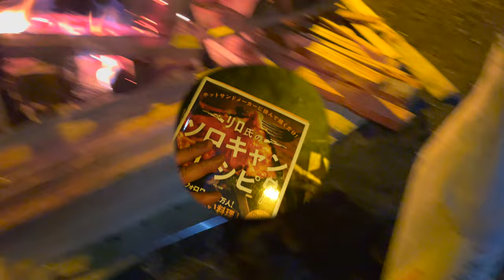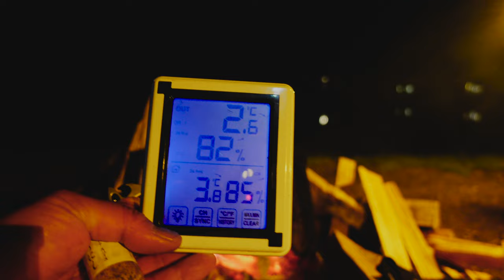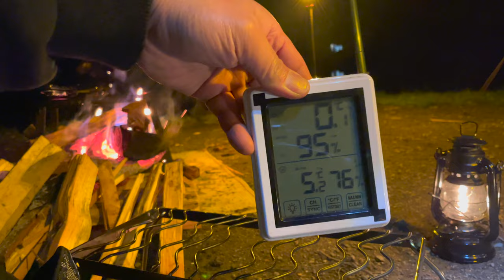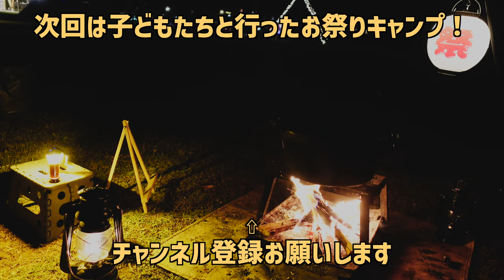星が湖面に映る美しきキャンプ場でオジサンひとり暴飲暴食キャンプ！リロ氏のソロキャンレシピ！信州の朝搾りの日本酒！最高のひとりキャンプ！【長野県/佐久穂町】駒出池キャンプ場/WAL LIGHT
いつも父と子でキャンプしていますが、
今回は２回目のソロキャンプ！その後半の様子です！

大好きなカミカミさんの追っかけキャンプをしょっちゅうやってます。
今回は長野まで遠征行ってきました。

長野県南佐久郡佐久穂町にある
「駒出池キャンプ場」

昼は暖かかったのに、夜は氷点下。
日本酒呑んで温まるしかありません。
今回もそんな暴飲暴食キャンンプです。

少しでもどなたかのお役に立てたら嬉しいです。
そして将来、我が子がパパのこんな一面を見て懐かしく思ってくれたら幸せです。

NANGOGEAR クッカースタンド 350mm

和平フレイズ ホットサンドメーカー ガス火専用

リロ氏のソロキャンレシピ Kindle版

遠藤酒造場 渓流 朝しぼり 出品貯蔵酒

そのほかのリストはこのページの下段に掲載してあります。
【動画目次】
→外出が嫌いな超インドアな奥様は自宅でのソロ活動（内緒）が忙しいので、基本的にどこにも一緒にお出掛けしませーん
【Hair Atelier BLAT】
渋谷区代々木にて小さな美容室をやっています。
[キャンプ場]
[動画編集]
Mac book pro (13-inch, 2017)
Final Cut Pro
[camera]
iPhone12pro
Sony ZV-1
GoPro MAX
DJI Mini2(ドローン)
[BGM]
魔王魂
効果音タダノオト
[イラストデザイン]
萩尾ますみ HAGIO Masumi
[Gear]
【テント】
ZANE ARTS(ゼインアーツ)/ZEKU-M(ゼクーM)

KOVEA(コベア)/GHOST SHELTER(ゴーストシェルター)

Snow Peak(スノーピーク)/Living-shell(リビングシェル)Pro.(60th)

SABBATICAL(サバティカル)/MORNING GLORY TC(モーニンググローリーTC)

SABBATICAL(サバティカル)/GILIA(ギリア)

RATEL WORKS(ラーテルワークス)/WAL LIGHT(ヴァルライト)

PaaGoWORKS(パーゴワークス)/NINJA TENT(ニンジャテント)

【寝袋】
SABBATICAL(サバティカル)/SLEEPING BAG(ダウンシュラフ) AURORA DX(オーロラDX)

【椅子】
Helinox(ヘリノックス)/NEIGHBORHOOD(ネイバーフッド)/NHHX.B&S/E-CHAIR TWO

Helinox(ヘリノックス)/GroundChair(グラウンドチェア)

Helinox(ヘリノックス)/Chair ONE(チェアワン)

Helinox(ヘリノックス)/Chair TWO(チェアツー)

【照明】
Barebones(ベアボーンズ)ビーコンライト
Barebones(ベアボーンズ)リビングライト

AO Coolers(エーオークーラーズ)/ クーラーバッグ 24パック ソフトクーラー

RATEL WORKS(ラーテルワークス)/AURORA SOFT COOLER S(オーロラソフトクーラーS)

YETI(イエティ)/クーラーボック/Roadie(ローディ)24

【収納ケース】
WHATNOT(ワットノット) マルチ収納ケース 折り畳み（トール）

Oregonian Camper(オレゴニアンキャンパー)Tissue Case(ティッシュ ケース)
Oregonian Camper(オレゴニアンキャンパー)キッチンペーパーホルダー
Oregonian Camper(オレゴニアンキャンパー) トラッシュボックス(大)
Oregonian Camper(オレゴニアンキャンパー) トラッシュボックス(小)
Oregonian Camper(オレゴニアンキャンパー)CBガス缶カバー

WHATNOT ワンタッチバケット

ShineTrip(ハンギングラック)

【テーブル】
SOTO(ソト)フィールドホッパー

ChillCamping(チルキャンピング)ロースタイルテーブル

Soomloom 折り畳み式テーブル アルミ製 アウトドア用

YOLER)(ヨーラー)メッシュテーブル

CAMPINGMOON(キャンピングムーン)アウトドアフィールドラック

【調理器具】
キャプテンスタッグ　アウトドアBBQコンロ

激安マルチグリドル

マーディングトップ（バックパック）60ℓ